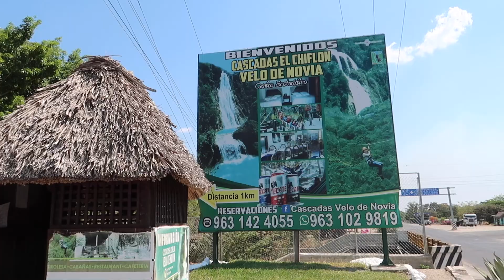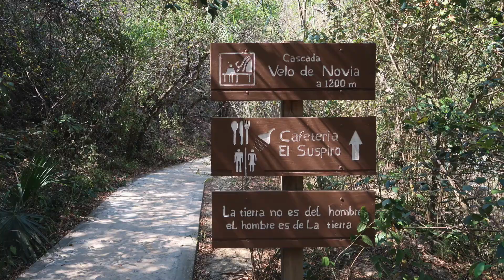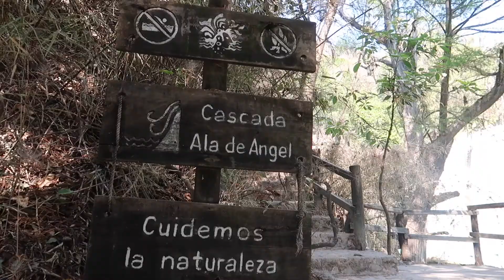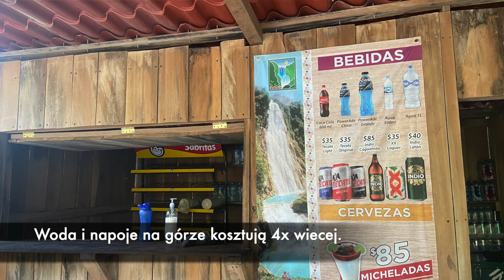TURKUSOWY WODOSPAD EL CHIFLON• MEKSYK 🇲🇽 2021 (po polsku)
Całodniowy wypad z miasta San Cristobal na wodospad El Chiflon. Przejazd, ceny, wskazówki i widoczki.
ℹ️Koszt przejazdu colectivo z San Cristobal do Comitan 60MXN=11,39zł ,a następnie z Comitan w pobliże wodospadu 35MNX=4,56 zł.